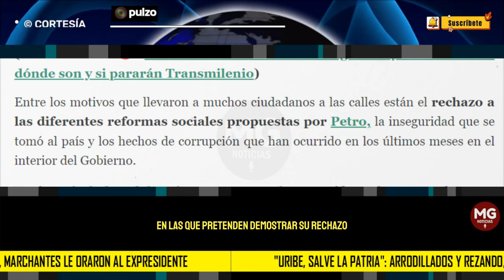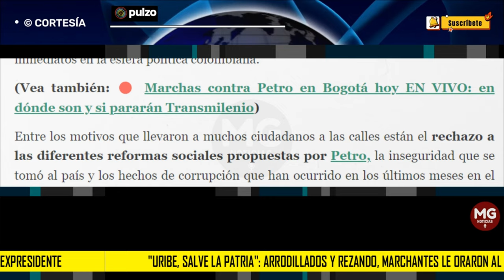¡URIBE, SALVE LA PATRIA! 📌 Arrodillados y rezando, marchantes le oraron al expresidente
Las movilizaciones pactadas en Bogotá no solo han tenido las acostumbradas (y acaloradas) arengas de “¡Fuera, Petro!”, sino que también han servido para exaltar a varias figuras de la oposición, entre ellas, la del expresidente Álvaro Uribe Vélez.
PULZO